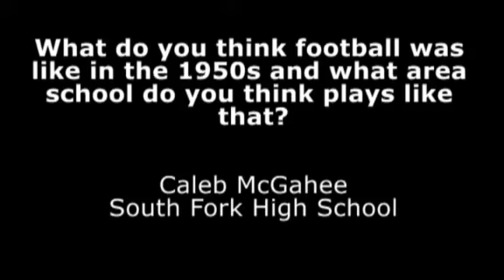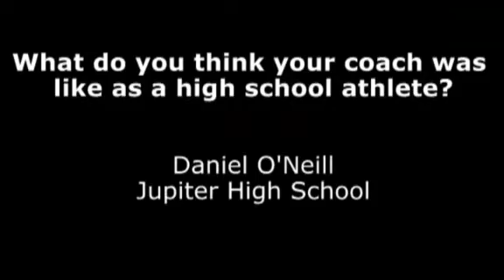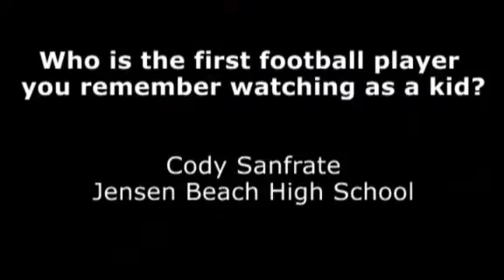Martin County prep football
Martin County prep football standouts talk about the good old days.